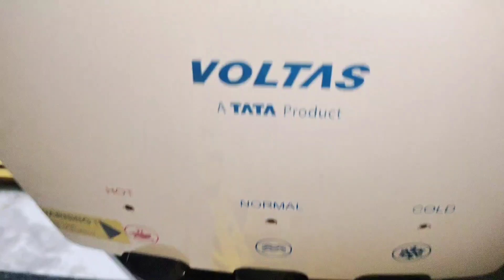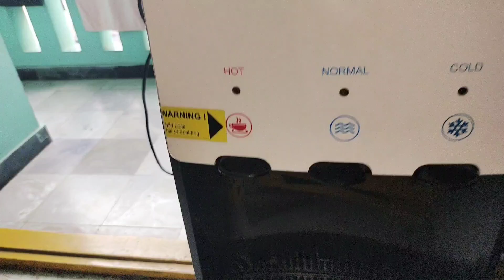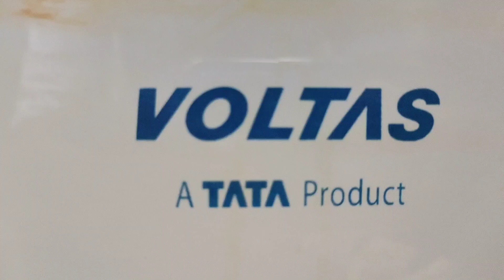పిల్లలకు //Exams వున్నప్పుడు //situation// New వస్తువు తీసుకొచ్చారు///